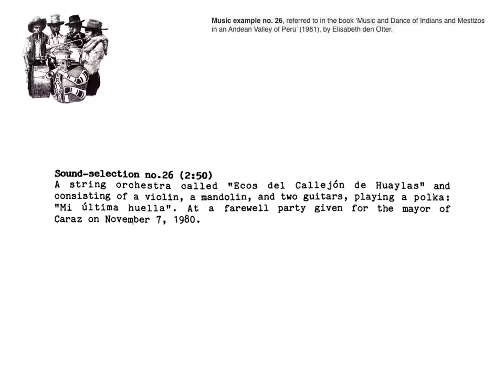peru music of indians and mestizos in an andean valley no 26